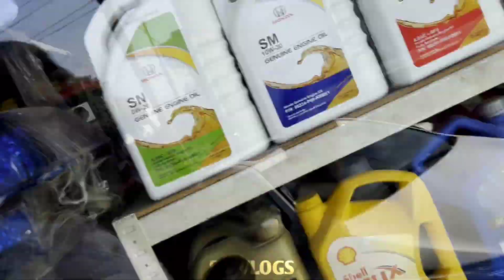Project 1.6 Ep 2